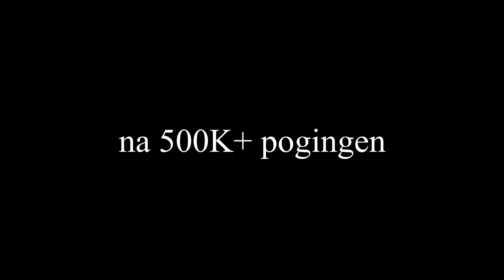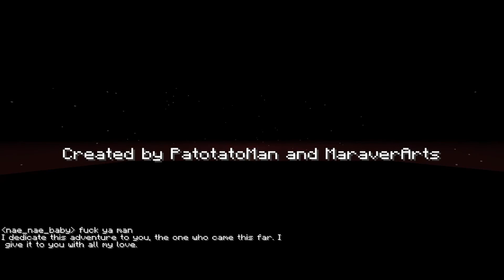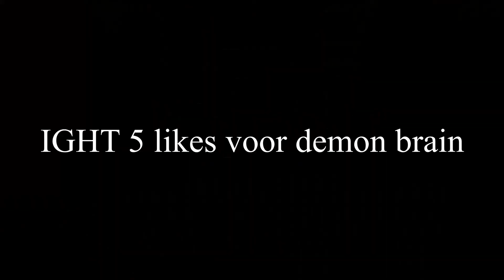NOOIT Deze Villager Tegenkomen.. | Minecraft "P O I S O N" Horror Map Avontuur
bebal behemoth do be 🥶 tho

--Andere kanalen van mij--

--Advertisement YAYYY--